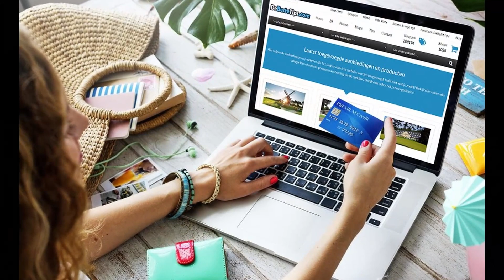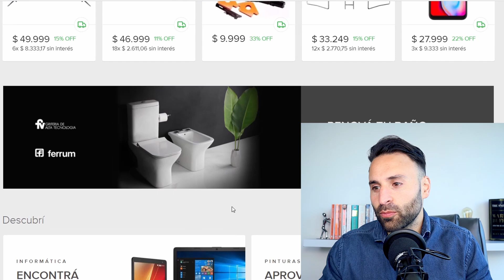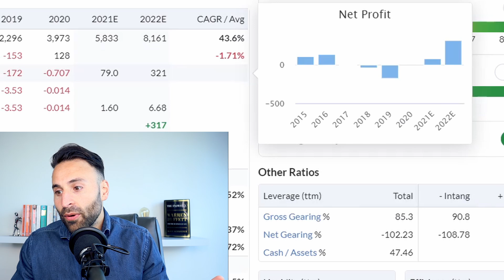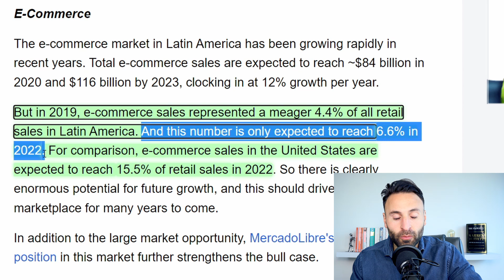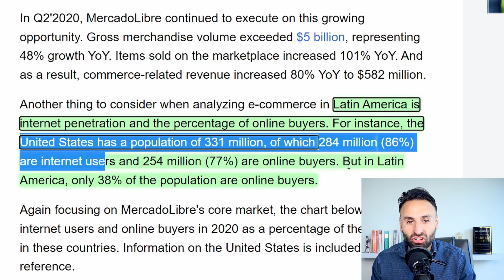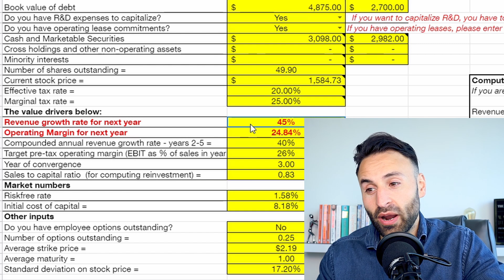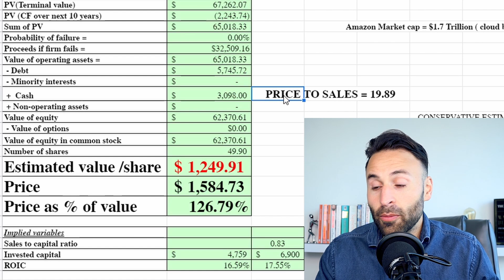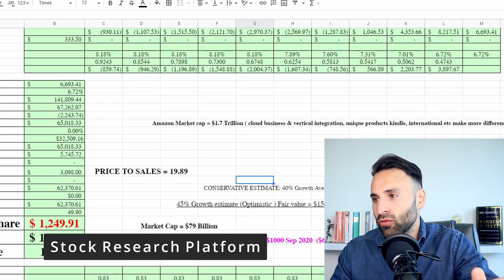THIS STOCK WILL DOUBLE 🚀💥| MERCADO LIBRE STOCK ANALYSIS & VALUATION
📈 - Access Exactly which stocks i'm BUYING & SELLING LIVE.
👀💵-  Access my ENTIRE 6 Figure PORTFOLIO
🚀 - JOIN A THRIVING PRIVATE COMMUNITY.

All for the Price of a Coffee! ☕😉

**LIMITED TIME: FREE CONSULTATION to discuss your investing portfolio when you join the VIP group for the first 16 new sign ups. Simply message me directly in the VIP group. GOOD LUCK!

Sign up to E Toro for Access to:

- Copy Professional Portfolio's
(Copy Successful Traders & Investors portfolios to gain that edge!)
- Commodity Investing Directly!
- CRYPTO Currency Trading (Buy Bitcoin Easily)
- Free Stock, ETF and Portfolio Buying & Selling.

trading CFDs.